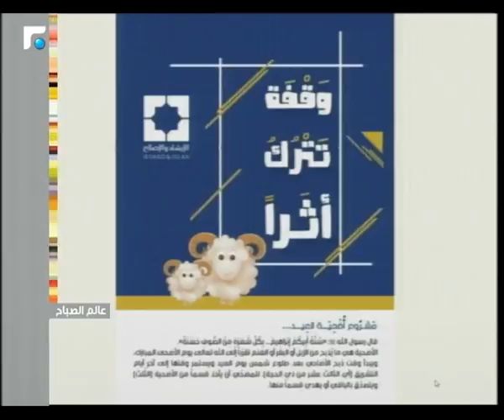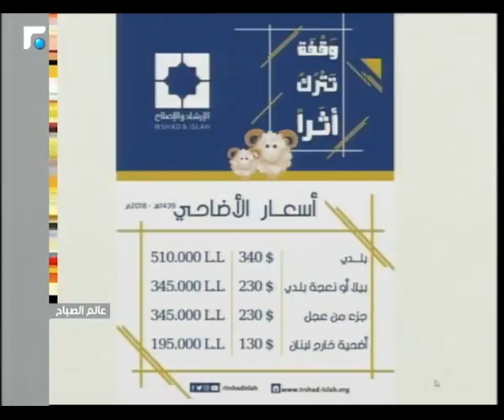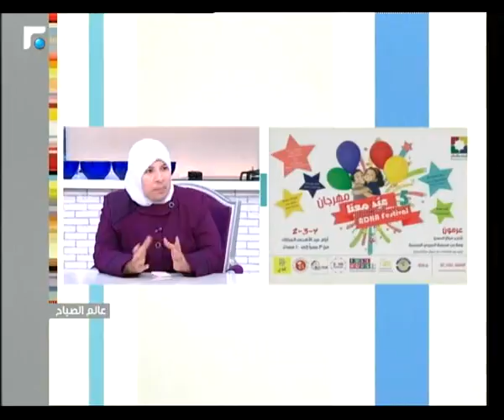عالم الصباح - فقرة خاصة عن مناسبة "وقفة تترك أثرا" لجمعية الإرشاد والإصلاح 14/08/2018